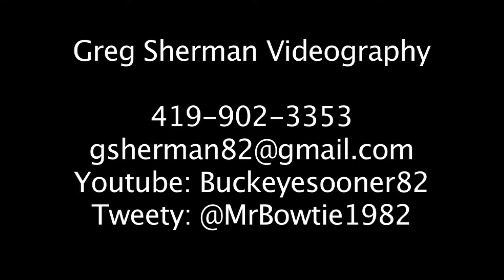Secrets of: Ricky Lock with the Secret to Turning Around San Antonio Southside Football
From 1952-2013 San Antonio Southside High had 0 8-win seasons and only 5 winning seasons.  Since Ricky Lock took over in 2014, he has led to the 40 wins, 4 winning seasons and their first ever playoff win.  Lock, the all time winningest coach in program history, has quietly built a dormant program into a contender for their first long playoff run.